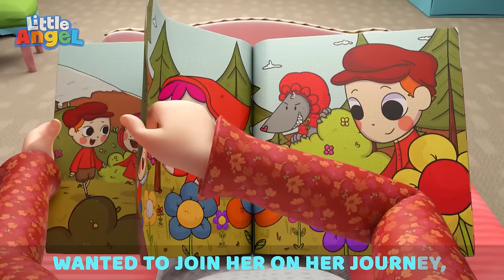👶 Little One's Not Feeling Well | Explore Jobs and Career Songs 😁 | Nursery Rhymes for Kids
Everyone is sick except for Mom, so she takes care of them.

00:00 Baby Is Sick 2
04:13 Stay Healthy (Don't Get Sick)
07:59 Safety Rules to Play Outside
11:27 Santa at the Door
15:08 What Flavor is This?
18:33 Little Red Truck
21:58 Looby Loo
24:37 Mealtime Song
28:14 Tall And Short
31:07 Family Vacation
34:55 Sports Song
38:03 Choo Choo Train Song
41:39 La Vaca Lola
45:17 Yes Yes Ice Cream
48:53 Don't Talk to Strangers
52:27 Doctor Check Up
56:24 Johny Jonhy Yes Papa